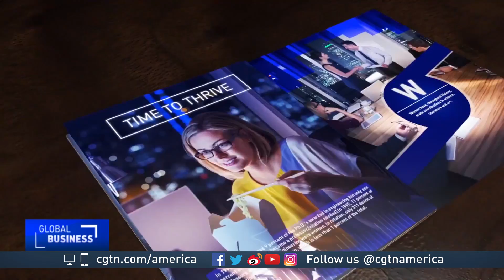Female entrepreneurs fight against the funding gap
CGTN's Karina Huber spoke with Lauren Schulte, the founder and CEO of The FLEX Company to discuss her product and the issue of bsuiness funding for women.